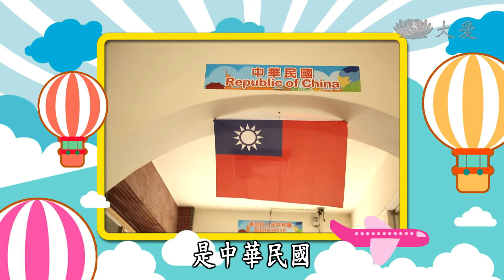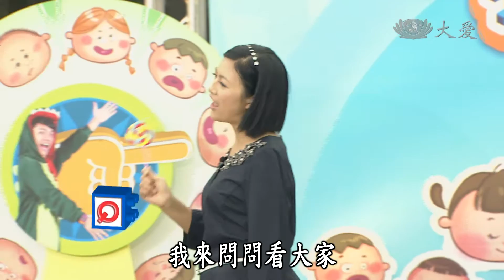【當我們童在一起】20150124 - 我是小小解說員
曾經有過到觀光地區聽導覽員的導覽嗎？還是自己有當過導覽的經驗嗎？你知道要成為導覽­員需要什麼特質嗎？本週「當我們童在一起」- 我是小小解說員，何東燦老師讓我們了解導­覽員的特質喔。